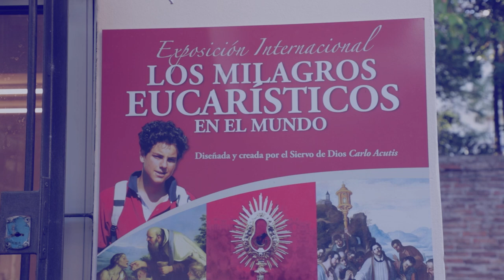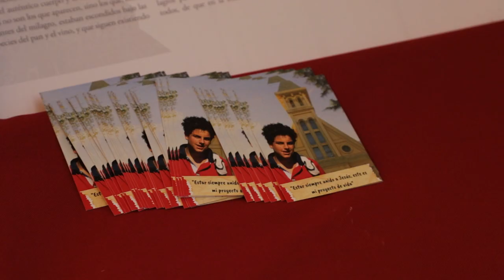ICM Noticias - Exposición internacional de Milagros Eucarísticos creada por Carlo Acutis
Hasta el 25 de diciembre se encuentra en la parroquia Stella Maris la exposición Los Milagros Eucarísticos en el Mundo, que fue preparada e ideada por el beato Carlo Acutis cuando tenía catorce años. Las visitas guiadas se realizan de lunes a viernes en dos turnos: de mañana, de 9 a 10:30 horas, y de tarde, de 18 a 19:30 horas. El ingreso es por Arocena 1630. Conversamos con el P. Josué María Hernández, Constantino Borit y Luis Miguel Figallo.